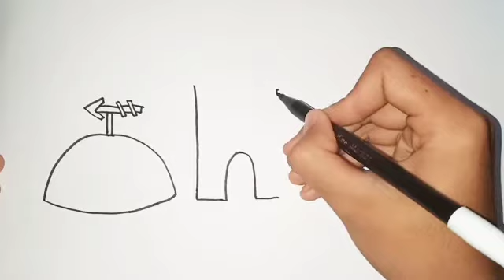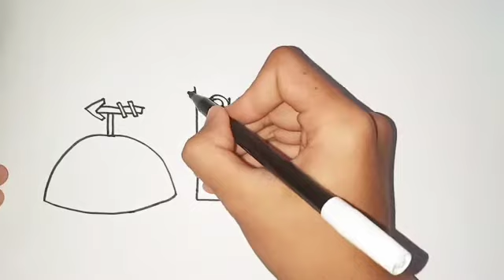Cara menggambar rumah nanas spongebob,squidward dan patrick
Vidio saya kali ini berisi tentang cara menggambar rumah spongebob squidward dan patrik bagus banget

INGAT!!